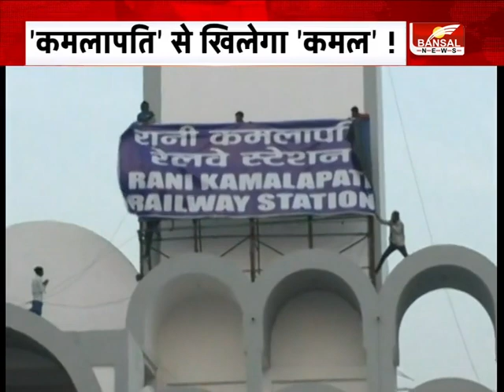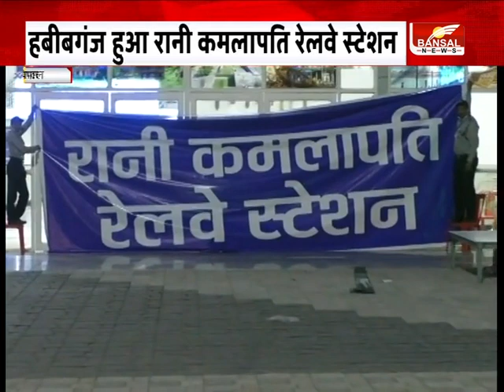PRIME TIME: सम्मेलन से पहले कांग्रेस बेचैन ! MP में आदिवासी सियासत का बोलबाला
मध्यप्रदेश के लिए गौरव की बात है कि रानी कमलापति के नाम से वर्ल्ड क्लास स्टेशन जाना जाएगा...लेकिन सवाल ये भी उठ रहे हैं कि आखिर हबीबगंज नाम क्यों बदला गया...बीजेपी, रानी कमलापति को एतिहासिक रोल मॉडल बता रही है...आदिवासी समुदाय से जोड़ रही है..तो कांग्रेस नाम बदलने से बेचैन है.